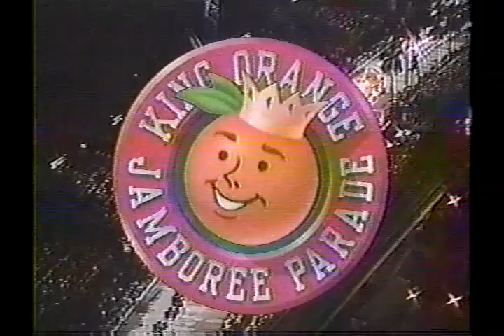Patty Andrews at The King Orange Jamboree Parade 1991